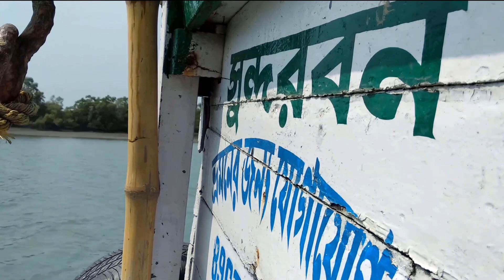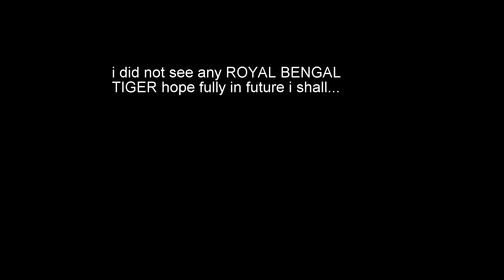Did i get to see any tiger?????|SUNDARBAN VLOG part 3|shot with MI A1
Welcome to the channel once again. This is the part 3 of SUNDARBAN diary. In this video I have shown you how to explore the core area of the SUNDARBAN by boat.

This is the 1st ever v-LOG shoot by me. it is a journey to SUNDARBAN - the largest MANGROVE FOREST of the world... I have thoroughly shown you what to do after reaching there; exploring DOBANKI_WATCH_TOWER where you might find the famous ROYAL BENGAL TIGER. Look for the banks of the river where the hired boat crew will take you through. There you can see the ROYAL BENGAL TIGER if you are lucky enough. The entire v-LOG was shot by me in MARCH of 2018 with my mobile camera (Mi A1). After these many days I think that my experience needed to be shared though I was sceptical about sharing at first. But I think it is high time that I shared this v-LOG of mine…
This is the last part of SUNDARBAN VLOG as a whole you will know how to go to SUNDARBAN. After reaching there what to do in SUNDARBAN, THE LARGEST MANGROVE FOREST of the world.  Then I showed you how to hire a boat to enter the core area of SUNDARBAN.